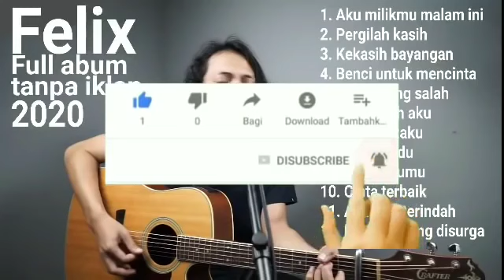Felik cover full album (top 2020)